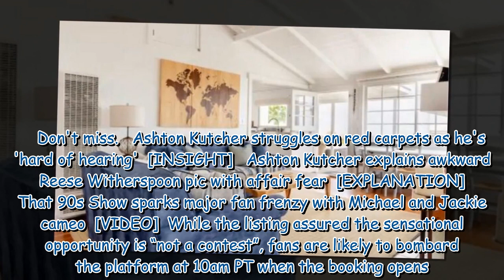Inside Ashton Kutcher and Mila Kunis's love nest as they put home on AirBnB